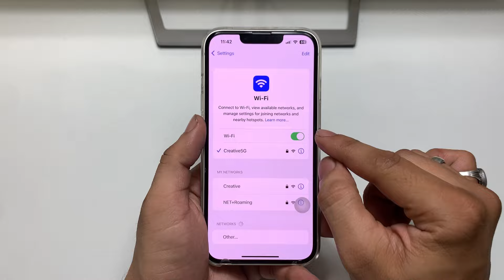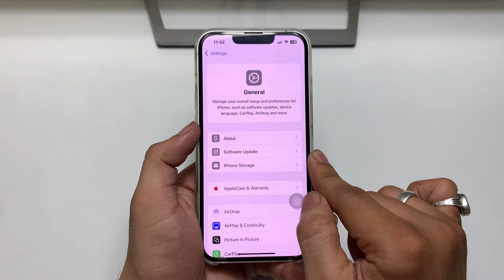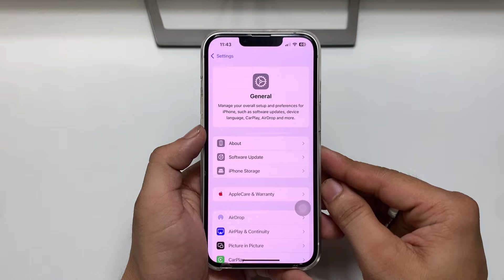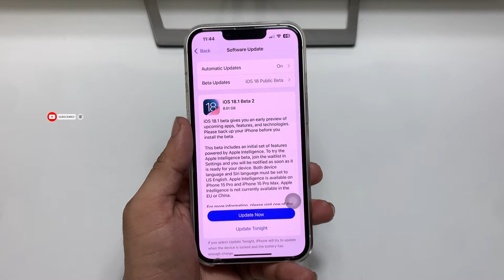iOS 18.1 Update on iPhone 13 - How to Update iPhone 13 on iOS 18.1